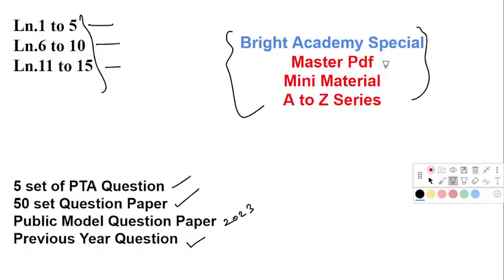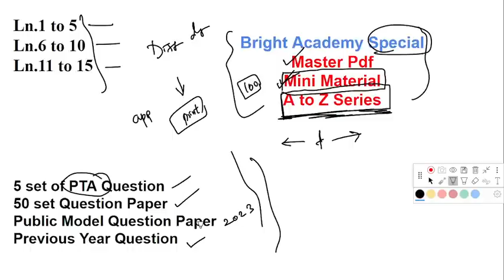12th Chemistry 6 days | Centum Plan| Bright Academy Prakash